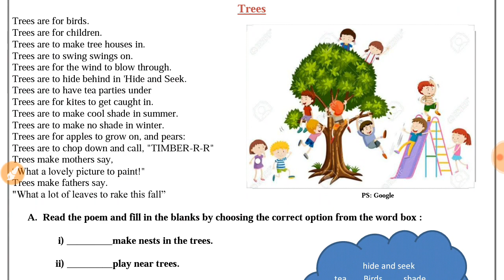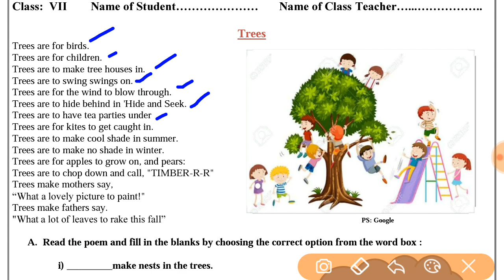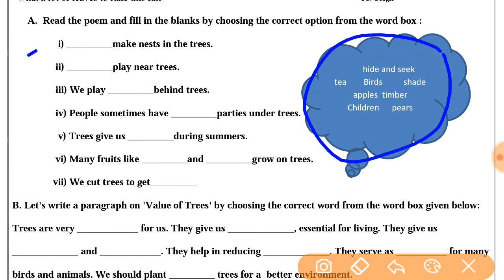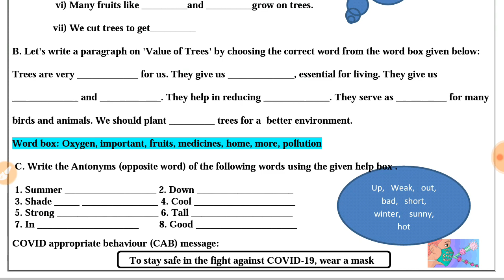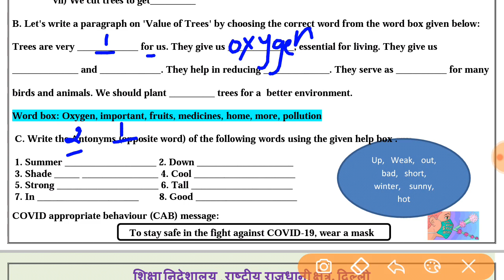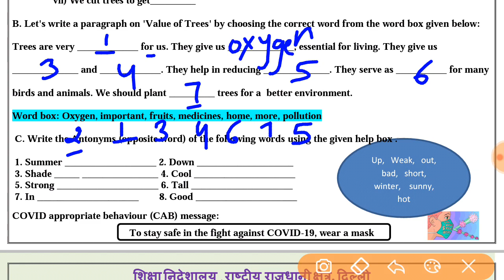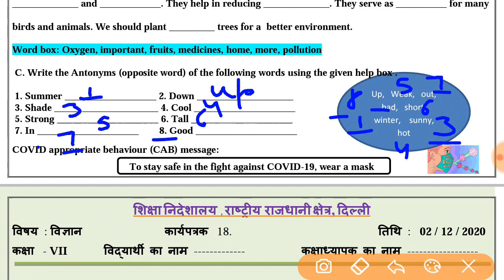WORKSHEET 19 class 7; ENGLISH (2/12/2020) WEDNESDAY: DOE WORKSHEET 19 class 7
IN THIS VIDEO WE WILL DO WORKSHEET 19 class 7; ENGLISH (2/12/2020) WEDNESDAY: DOE WORKSHEET 19 class 7
organised knowledge,
2DECEMBER English worksheet 19
2DECEMBER class 7 English worksheet 19
2DECEMBER English worksheet 19 class 7
2DECEMBER worksheet 19 English class 7

7 class Worksheet
7 class Worksheet 19
7 class English Worksheet
7 class English Worksheet 19
7class English Worksheet
7 class Worksheet 19 English
7 class English Worksheet 19
7 class English worksheet 19

Doe Class 7 English Worksheet 19
Doe 7 class English Worksheet 19
Doe 19th class English Worksheet19

today Worksheet19
today English Worksheet 19
today class 7 Worksheet 19
today Class 7 English Worksheet 19

Aj ki WorkSheet English
Today's WorkSheet
Today Worksheet

English worksheet19
English worksheet19class7
class7 English worksheet19
19class English worksheet19